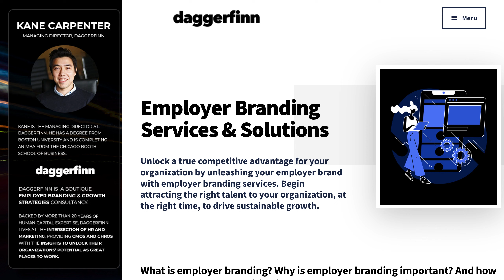What Is Employer Branding? (How To Build Sustainable Recruitment Marketing & Talent Brand Practices)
Hiring the right talent for your organization is one of the most important factors that drive the success of a company. But it's one thing to be able to identify the kind of workers and talent you need at your organization, and another thing to be able to attract them to your workplace at a reasonable cost.

This is where employer branding comes into the picture. A common question asked is what is employer branding? And put simply, it's all the touchpoints that someone experiences that inform whether or not your company is a great place to work.

From cost per hire to time to hire to overall recruiting costs, employer branding is an investment in building a sustainable employer value proposition such that the kind of talent your organization wants and needs comes to you, instead of you having to always go to the market to find the right workers.

And in a world where talent is so hard to come by, ensuring that your organization has a positive perception to job candidates and workers is crucial in ensuring the long-term viability of your organization as a hiring entity.

Daggerfinn is a boutique employer branding and growth strategies consultancy. We live at the intersection of marketing and HR, providing CMOs and CHROs with the insights and tools to unlock their organization’s potential as great places to work.

Kane Carpenter is the Practice Lead, Employer Branding & Growth Strategies at Daggerfinn